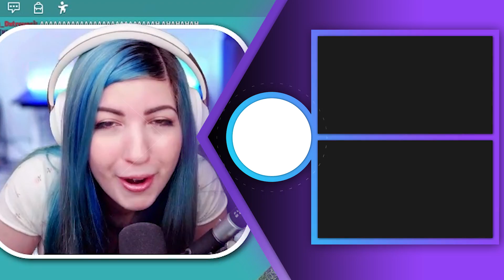Getting the CORRUPT DRAGON DOUBLE MOON PET in Roblox Saber Simulator!